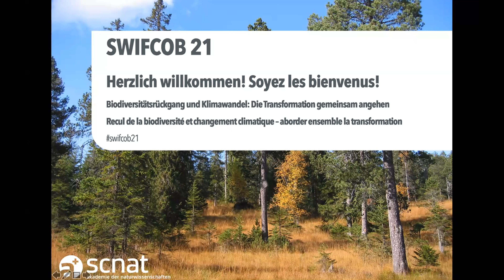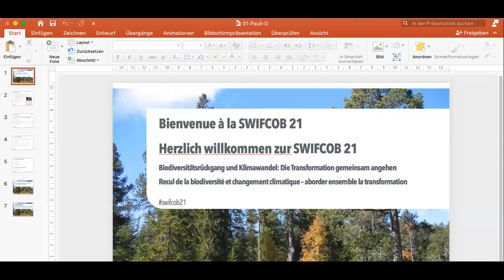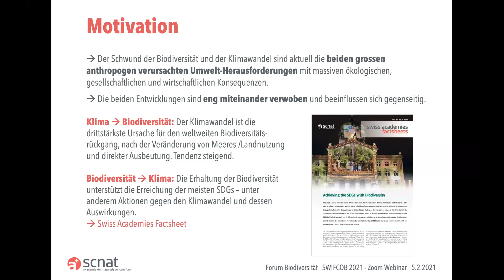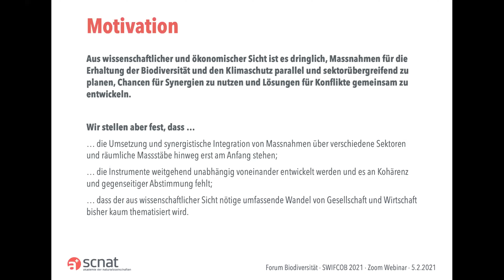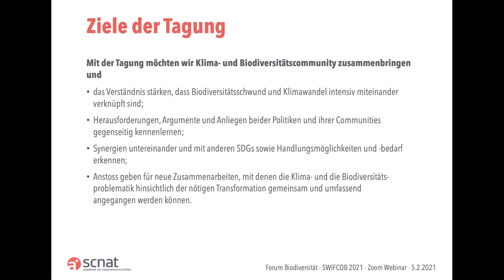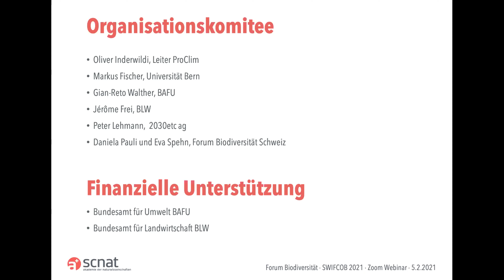SWIFCOB 2021 – Begrüssung und Einführung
Daniela Pauli und Florian Altermatt, Forum Biodiversität Schweiz

Das Swiss Forum on Conservation Biology (SWIFCOB) diskutiert aktuelle Fragestellungen und Lösungen zur Erhaltung, Förderung und nachhaltigen Nutzung der Biodiversität. Das Thema der SWIFCOB 2021 lautete «Biodiversitätsrückgang und Klimawandel: Die Transformation gemeinsam angehen».